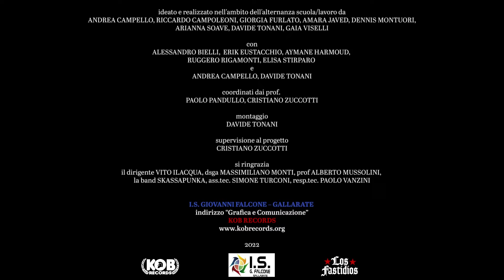LOS FASTIDIOS - "Monkeys" (Official Videoclip - 2022)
Band: Los Fastidios
Song: Monkeys
Album: XXX The Number of the Beat
Year: 2021
Lyrics: De Angelis Enrico
Video by: the students of Istituto Superiore Giovanni Falcone Gallarate: Andrea Campello, Riccardo Campoleoni, Giorgia Furlato, Amara Javed, Dennis Montuori, Arianna Soave, Davide Tonani, Gaia Viselli
Actors (bands): Alessandro Bielli, Erik Eustacchio, Aymane Harmoud, Ruggero Rigamonti, Elisa Stirparo
- the Monkeys: Andrea Campello, Davide Tonani
- the Teachers: Prof. Paolo Pandullo, Prof. Cristiano Zuccotti

The song is recorded @ Animal House (Ferrara) & Filippo Francesconi Home Studio (Cesena)
The song is mixed by Icio (La Distilleria - Bassano del Grappa)
The album is produced by Kob Records in collaboration with Potencial Hardcore and Fire and Flames and supported by Ufip Cymbals, Lonsdale in Deutschland, True Rebel Hamburg, Prof Sny, Relco London, Ox Fanzine, Vive Le Rock Magazine

LYRICS:
MONKEYS
Monkeys are coming, around all your beds,
monkeys are coming and wake up to hell.
Monkeys are coming, you'll never sleep free,
monkeys are coming, the nightmare of your dreams.

Monkeys are coming, hey racist you know,
monkeys are coming, you better go.
Monkeys are coming, this is the true,
monkeys are coming, no mercy for you.

Stomp on your hate, ruder than you,
stomp on your hate and stop your scum.
stomp on your hate and do the ska.